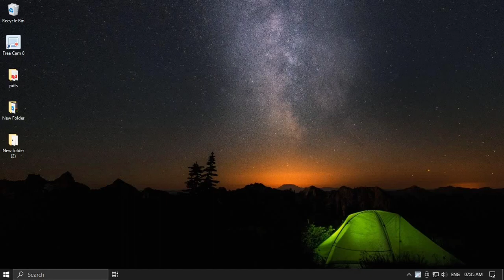How to Change Mouse Pointer Color on Windows 10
In this video, we will show you how to change the mouse pointer color on Windows 10. The mouse pointer is the icon that appears on your screen when you move your mouse or touchpad. By default, it is usually a white or black arrow, but we will demonstrate how to change its color to make it more visible or personalized.

First, we will explore the built-in Windows settings that allow you to change the color of the mouse pointer. We will demonstrate how to select a new color from the predefined list and how to adjust the opacity of the pointer.

Next, we will show you how to use the Windows Registry Editor to change the mouse pointer color manually. This method requires more advanced knowledge of Windows, but it allows you to choose any color you want for your pointer.

Finally, we will introduce you to some third-party software options that can help you further customize your mouse pointer. These programs can offer more advanced features and options than the built-in Windows settings, such as animated cursors or custom shapes.

By the end of this video, you will have a good understanding of how to change the color of your mouse pointer on Windows 10, making it easier to see and adding some personal flair to your computer.